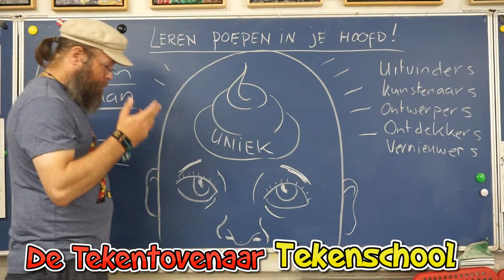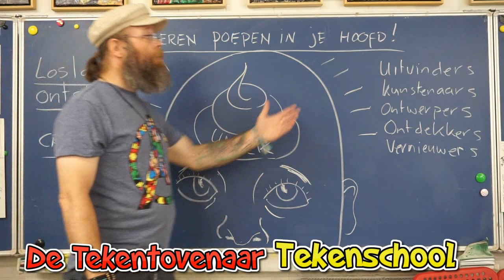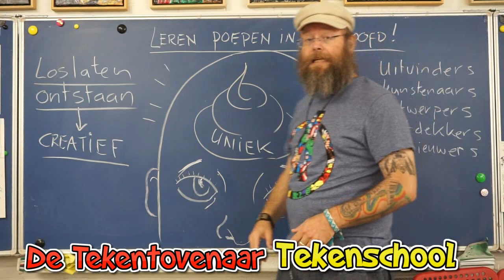Tekenschool les 33: Leren poepen in je hoofd!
Creatieve mensen zoals uitvinders, kunstenaars, vernieuwers, ontwerpers, etc. kunnen heel goed poepen in hun hoofd. Durven los te laten en iets te laten ontstaan de de belangrijkste ingrediënten om iets unieks en origineels te bedenken.